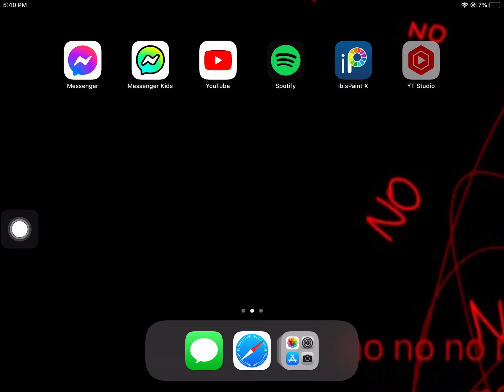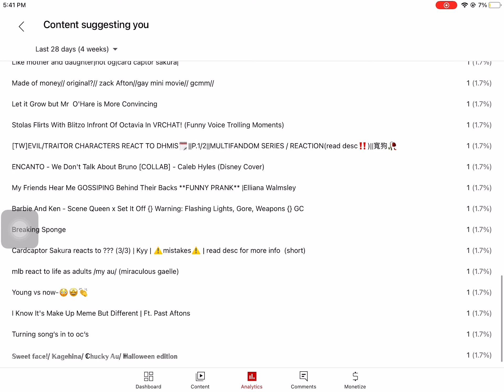More cardcaptor sakura? 😳😳🤭